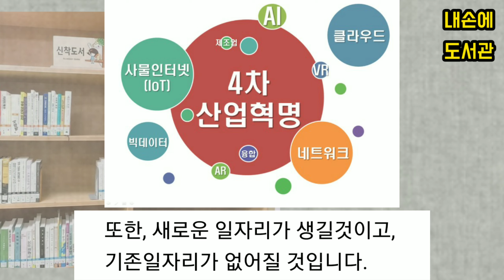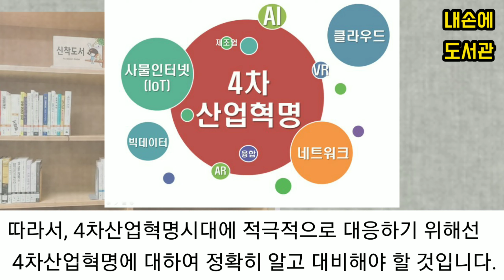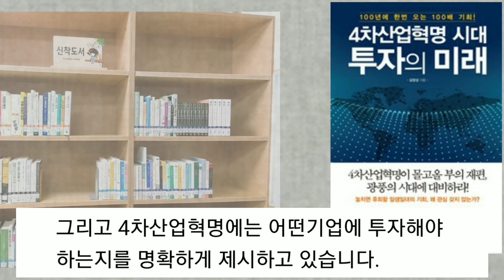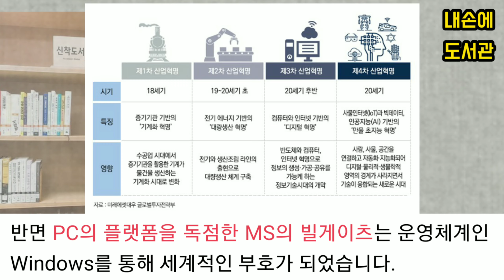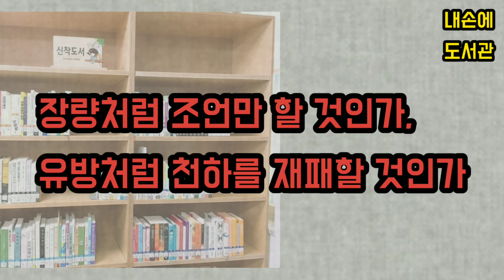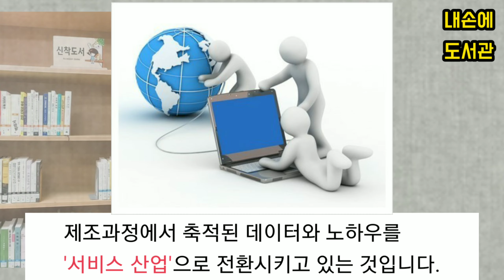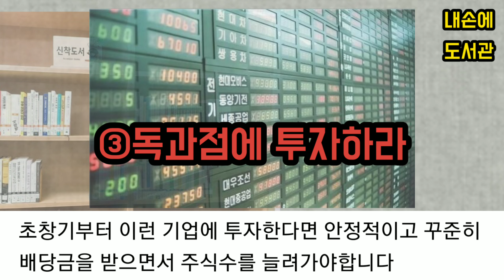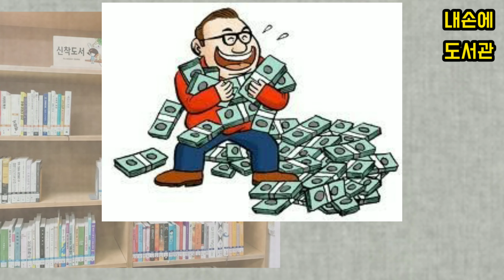[독서/책읽기/책리뷰] 4차산업혁명시대 투자의 미래/ 성공적인 주식투자법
안녕하세요^^
[내손에 도서관]입니다.
오늘은 '4차산업혁명시대 투자의 미래'를 소개해 드렸는데요.
4차산업혁명시대 성공적인 주식투자법을 파악하셨나요?ㅎㅎ